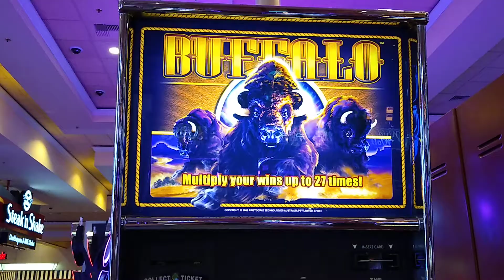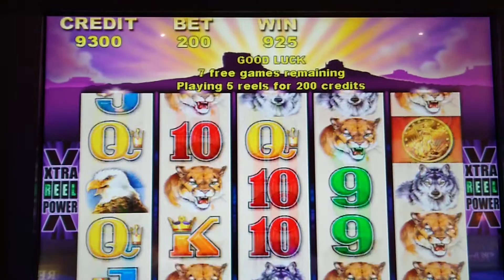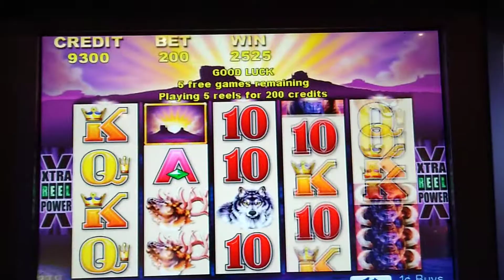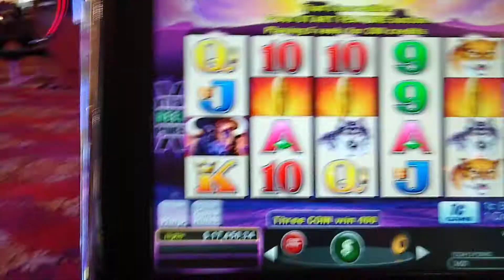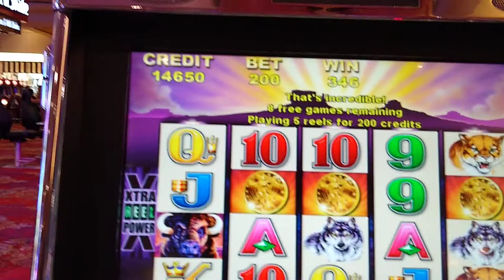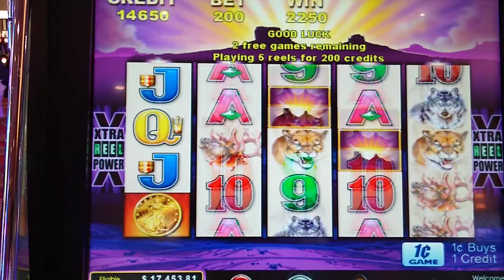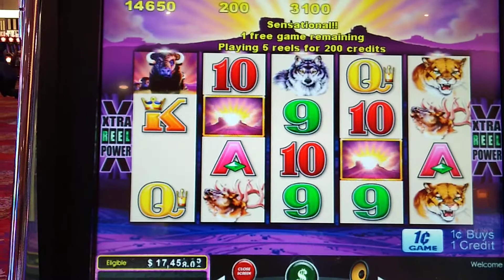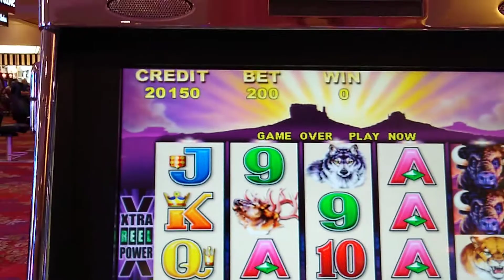Lonewulfrick # 184 - RETRO MONDAY - ORIGINAL BUFFALO SLOT MACHINE - 2 BONUS SESSIONS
Two bonus sessions on one of my favorite slot machines of all time, the original Aristocrats Buffalo. We appreciate you taking the time to watch our video. Please check out other videos on our channel as we post slot machine play, Las Vegas vlogs, and Comic Book views. Please give us a big thumbs up to let us know you care.